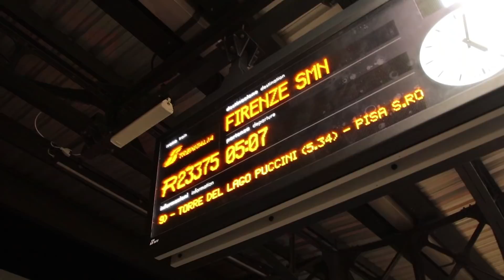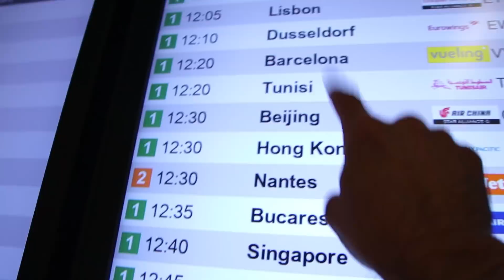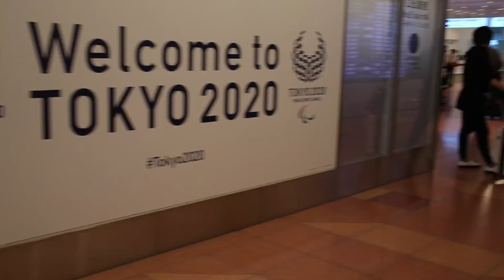Why I Moved To Japan | Tokyo Lens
Talking about when and why I moved to Japan, among other questions in this Episode of the Tokyo Lens Q&A!
Among other questions covered: Best spot in Japan. Best place in Tokyo for a 1-day trip, and many more~!
Come hang out on Instagram!

Did a Whole Podcast on Pizza Last Night...

THE TOKYO LENS PRINTS AND MORE

This Really Helps
The DSLR Gimbal
Smartphone Gimbal

Norm Nakamura - Tokyo Creative
306 PORTAL Apartment & Art POINT, 4-17 Sakuragaokacho, Shibuya-ku, Tokyo 150-0031